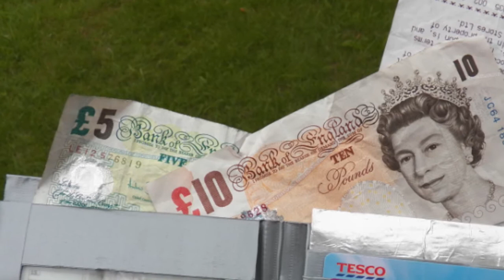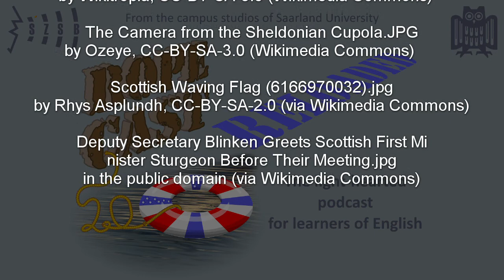That breax it (RoPeCast #081)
Today, we'll have another look at the EU-referendum, which is going to take place next week in the United Kingdom (on June 23rd). Roger has invited Dan back into the show and the two are discussing facets of the general public opinion, and they'll look into the possible consequences of a potential "BrExit".

The BBC has compiled a webpage to inform the public about all aspects of the referendum